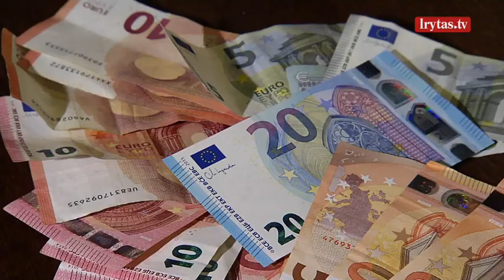Verslai pasiektą susitarimą dėl MMA vertina atsargiai: baiminasi, kad užmokestis didės jų sąskaita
Trišalė taryba šiandien sutarė dėl siūlymo kitais metais minimalią mėnesinę algą didinti 10 procentų, o neapmokestinamą pajamų dydį 20 procentų. Lietuvos bankas anksčiau teigė, kad pagal Trišalės tarybos nustatytą formulę, minimali mėnesinė alga turėtų būti keliama apie 13 procentų.